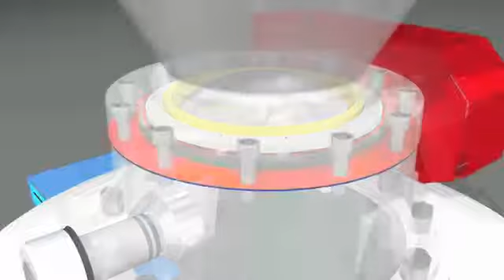Dome Valve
this video shows working animation of a dome valve used in industrial food and steel industry.